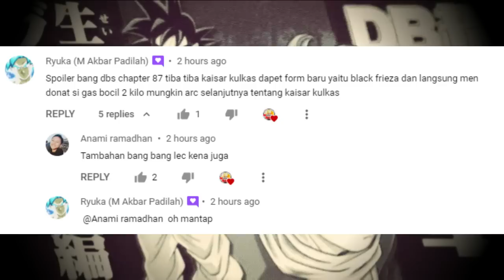[SUPER REVIEW] Spoiler Chapter 87!! Frieza terkuat!! Ending buruk The Heeters.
Sobat DB Info. Granolah The Survivor yang diluncurkan oleh Dragon Ball Super kelihatannya sudah mendekati akhir-akhir saga. Kemungkinan hanya beberapa chapter saja yang tersisa, lalu kita akan mendapatkan arc yang selanjutnya. Kenapa gua sampai bisa ngomong begini? Itu karena telah melihat beberapa hal yang termuat di dalam spoiler-spoiler chapter 87, guys. Dari judul chapternya saja sudah begini : “Petarung terhebat di alam semesta akhirnya terungkap!”. Nah kan… nah kan… diungkapkan pada akhirnya. Karena persoalan ini memang adalah inti cerita sepanjang Granolah The Survivor, teman-teman. Perihal mengenai petarung terkuat ini pada awalnya diungkapkan oleh Oracle Fish, setelah itu kita melihat perkembangan Granolah sendiri… lalu ada kejutan dari power-up-nya Gas, dan fakta dimana Oracle Fish bahkan tidak mengenal Gas sama sekali sebagai yang terkuat di alam semesta 7. Waduh, jadi siapa?

Straight to the points aja langsung, ternyata… setelah muncul di dalam spoilernya, yang terkuat di alam semesta 7 itu adalah… Frieza!! Oh my God, Kaisar Kulkas lagi?! Wah Akira Toriyama memang benar-benar menjaga perkataannya yang pernah mengatakan kalau villains yang dia favoritkan itu adalah dia. Ini dia. Ada yang mengatakan begini, kalau jangan-jangan Frieza memang sudah jadi terkuat di Multiverse? Hmmm, nice. Ya kalau kita ingat, dulu dia sempat ngoceh kalau ingin menggantikan Zeno ya guys.

kata Frieza, dia berada di dunia lain yang berbeda sampai sekarang… dan karena Frieza tidak ada di alam semesta, Toronbo tidak menjadikannya patokan untuk memberikan kekuatan pada Granolah atau Gas. Yes. Tepatnya ke dunia manakah yang dimaksudkan oleh Kaisar Kulkas ini? Pertama, tentu saja adalah alam semesta yang lainnya… di luar dari universe 7. Karena memang baik itu Shenron, Porunga, ataupun Toronbo… pada dasarnya mereka semua adalah Dewa Naga dari Dragon Balls imitasi ala Namekian, ketimbang Super Dragon Balls yang aslinya. Jadi dengan keterbatasan yang ada, Toronbo tentu saja tidak bisa mengakses universe yang lain, guys.

Intinya apakah ada transformasi baru Frieza? Yes. Very sure. Lalu dengan informasi bahwa dia berada di dalam dunia yang berbeda… kemungkinan antara dua juga. Pertama, berlatih untuk melawan alien-alien yang lebih kuat… atau, mencoba untuk menancapkan terornya hingga keluar dari alam semesta ke-7. Well guys… tak kan ada dampak baiknya sama sekali apabila memang Kaisar Kulkas telah mengunjungi The Heeters di Planet Cereal. Sebuah planet yang dijual atas nama pasukannya, tetapi itu hanyalah hasil dari korupsi pasukan tersebut. Sudah korupsi, ditipu broker lagi. Bodohnya Frieza Army ini.

Pokoknya sekarang, chapter 87 ini adalah milik Frieza untuk bersenang-senang. Cuma apakah Frieza memang benar-benar berencana untuk membunuh semuanya? Tidak. Dia sudah bukan lagi tipe villains yang haus darah dan kematian rivalnya. Dengan menjadi perpanjangan tangan Beerus, Kaisar Kulkas telah mendapatkan hak khusus untuk bersenang-senang dengan caranya sendiri. Jadi hilangnya Goku dan Vegeta di tengah-tengah kekacauan, tentu akan membuat dia merasa kesepian… dan seluruh masalah yang bisa ia ciptakan tidak akan menjadi asyik lagi. Begitulah kira-kira… guys.

DB Info adalah channel yang membahas tentang perkembangan informasi, bahkan pelajaran serial, atau edukasi dari franchise dragon ball. Mulai dari yang canon hingga yang non canon seperti dragon ball gt ataupun super dragon ball heroes. Hal yang kita review tentu saja dari produk kartun atau juga anime, hingga sampai ke dalam bentuk kommik maupun manga. Ada juga kandungan dari manga dragon ballz, dragon dari dragon ball, hasil karya akira toriyama dengan yang paling anyar adalah anime atau cerita bergambar dari dragon ball super. Dongeng yang sangat seru dan bisa berupa cerita pendek juga akan perkembangan goku, son goku, hingga sampai son gohan. Mari pelajari keseruan apa yang ada di dalamnya, sehingga bisa bersaing dengan vegeta atau bisa seakrab hubungan goku dan bulma.